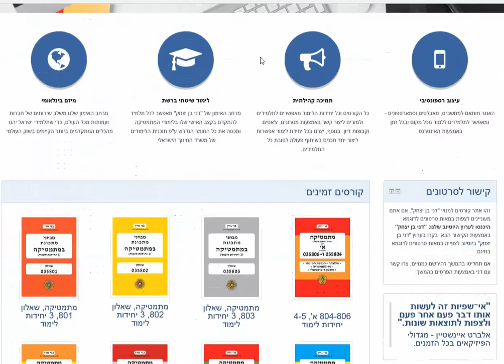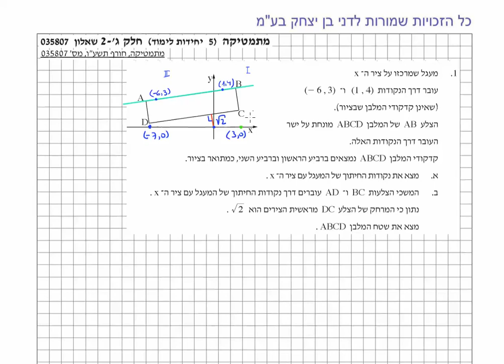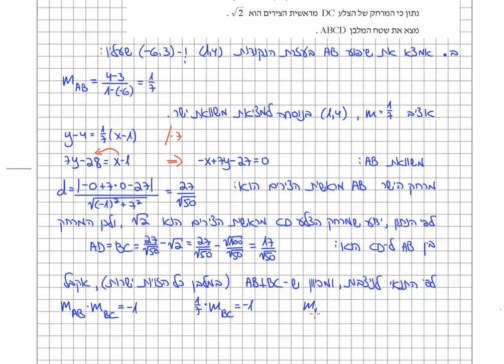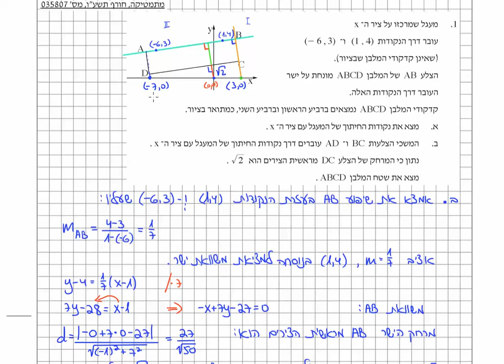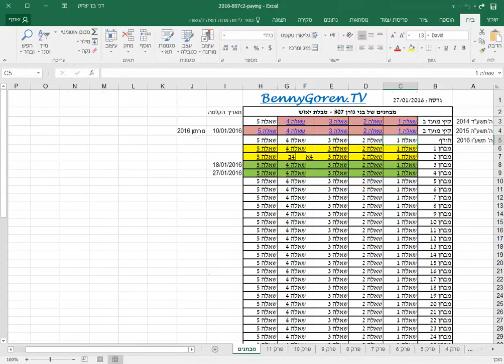פתרון בחינת הבגרות במתמטיקה | חורף תשעו 2016 | שאלון 807 | שאלה 1 | גיאומטריה אנליטית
מרכזי אימון של דני בן יצחק:
כפר סבא, דרך השרון 3.
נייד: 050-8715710